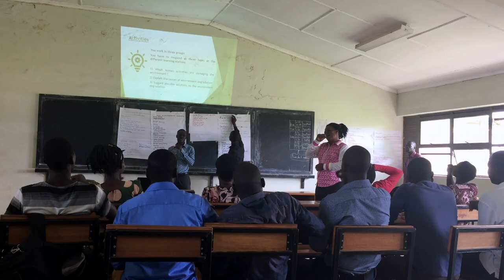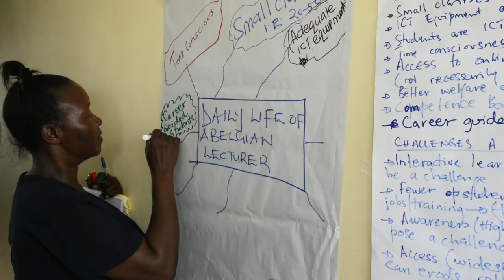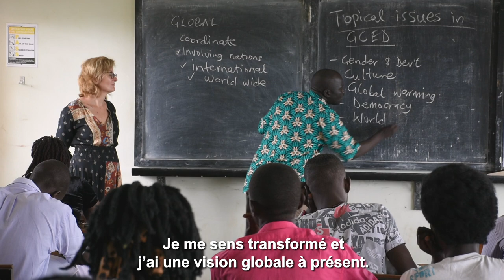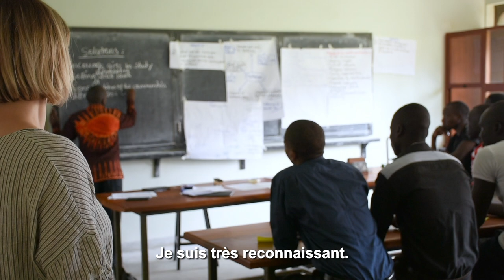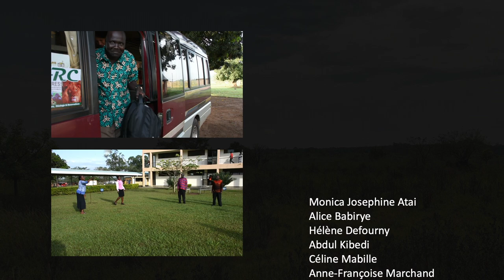Ugandan and Belgian Teacher Trainers Exchange Project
Find out in video the first part of the exchange project of Ugandan and Belgian teacher trainers co-organized by ALC and the TTE project of Enabel in Uganda